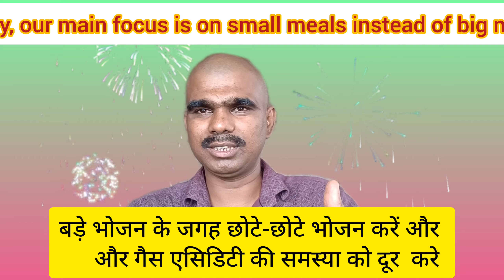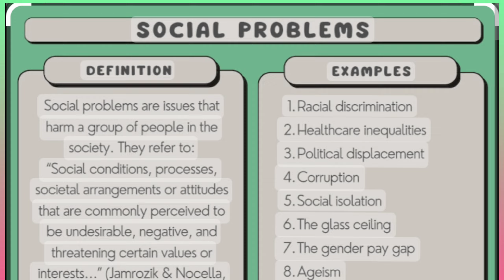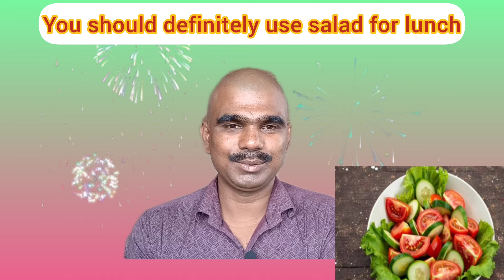How Small Meals Help with Gas Acidity Issues? DAY 08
क्या आप गैस और एसिडिटी की समस्याओं से परेशान हैं? इस वीडियो में हम आपको बताएंगे कि कैसे बड़े भोजन के बजाय छोटे-छोटे भोजन करके आप इन समस्याओं से निजात पा सकते हैं। जानिए छोटे-छोटे भोजन के फायदे और कैसे ये आपके पाचन तंत्र को स्वस्थ रखते हैं।

1. छोटे-छोटे भोजन का महत्व
2. गैस और एसिडिटी से राहत के उपाय
3. पाचन तंत्र को मजबूत बनाने के तरीके

इस वीडियो को देखकर आप जान पाएंगे कि कैसे सरल जीवनशैली में बदलाव करके आप अपने स्वास्थ्य को बेहतर बना सकते हैं। तो चलिए, सही खानपान के साथ स्वस्थ जीवन की ओर कदम बढ़ाएं।

In this video, we discuss how small meals can help with gas acidity issues. If you struggle with gas acidity, be sure to tune in for some helpful tips!